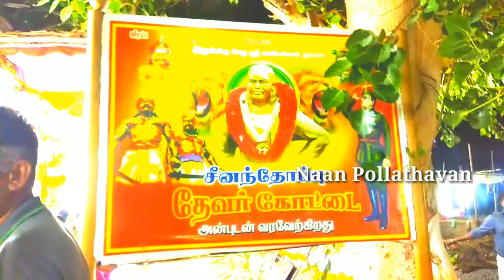சீனந்தோப்பு ஸ்ரீமாரியம்மன் கோவில் கொடைவிழா|NaanPollathavan